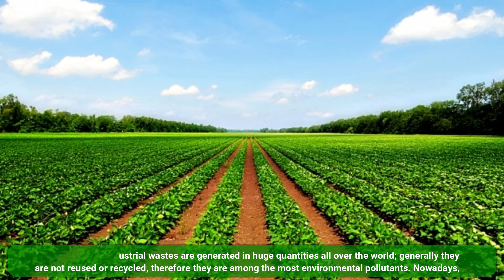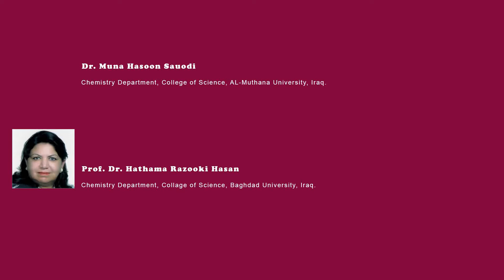Cellulose from Agricultural and Industrial Waste Extraction and Characterization